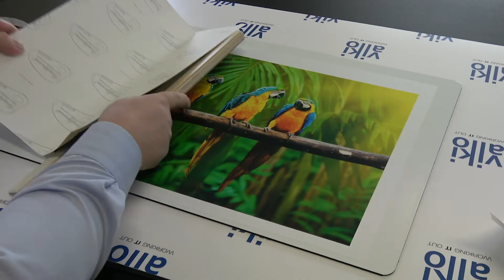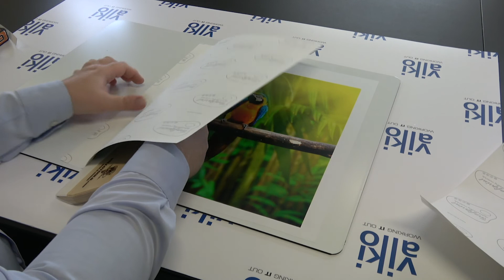BodyGuard knive fra Yellotools!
Se med i denne video hvor Kim viser de forskellige BodyGuard værktøjer fra Yellotools.